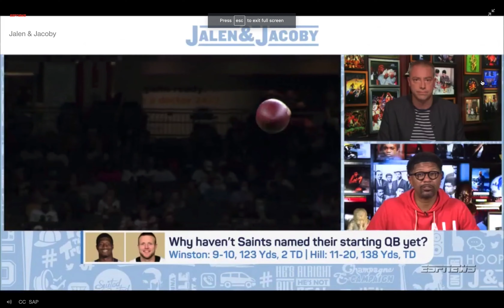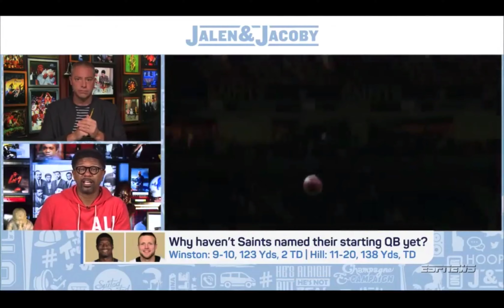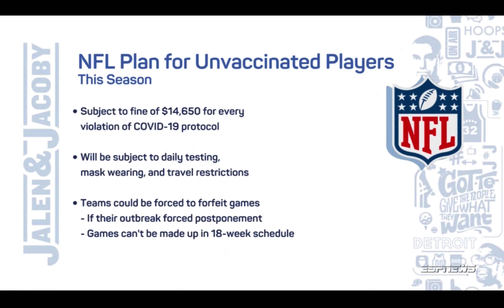Jalen Explains Why Saints Still Have Not Named Jameis Winston Starter | ESPN